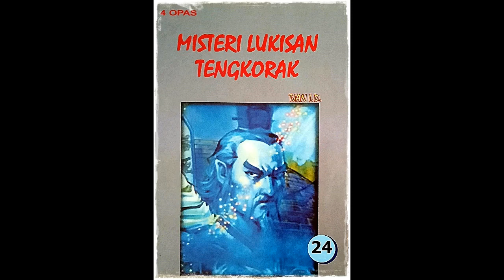Seri Cerita Silat Misteri Lukisan Tengkorak Jilid 24